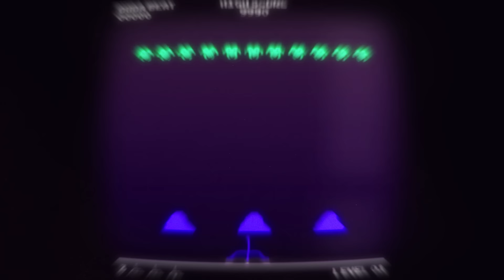DUDA BEAT - Pro Mundo Ouvir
SINOPSE: Duda Beat, Camila e Luiza de Alexandre embarcam em uma viagem pelo espaço para propagar o amor através das ondas sonoras.

Direção e animação: Maria Ilka Azêdo
Cenas originais: Breno Cunha, Lucas Murched e José Eduardo Limonge
Direção criativa: Simone Mizrahi
Produção Executiva: Thiago Fraga
Styling Duda Beat: Leandro Porto
Realização: Duda Beat Produção Musical e Izaz Conteúdo Cultural

Técnicas utilizadas:
- Animação tradicional quadro a quadro / 1.575 desenhos ao total
- Animação digital 2D e 3D (After Effects e Cinema 4D)
- Composição digital (After Effects)
- Rotoscopia

faixa "Pro Mundo Ouvir" (Duda Beat feat Camila de Alexandre e Luiza de Alexandre)
Autoria: Duda Beat, Tomás Tróia e Lux Ferreira
Músicos: Tomás Tróia, Lux Ferreira e Gabriel Bittencourt
Mixagem e Masterização: Pedro Garcia